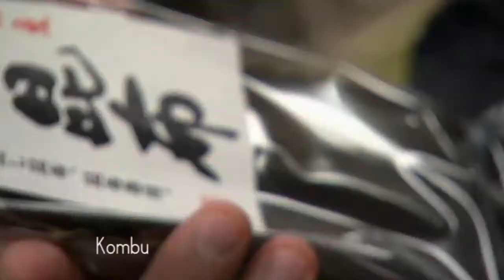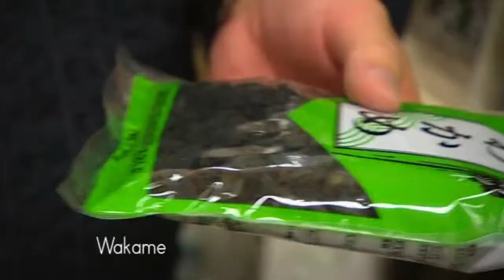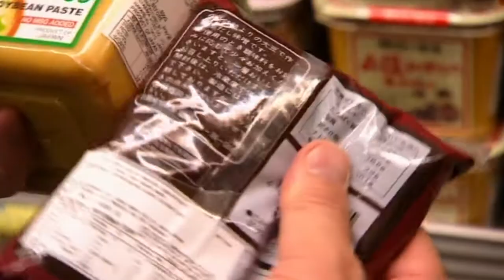Japanese Food Essentials | Food Safari (Season 2)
Learn how to prepare and cook sushi, sashimi, ramen and other traditional and tasty Japanese foods from Food Safari Season 2 (2007)